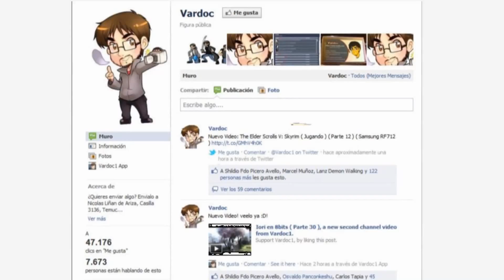Battlefield 3 ( Jugando ) ( Coop ) ( Parte 2 ) En Español por Vardoc